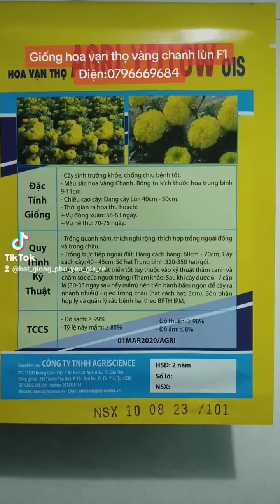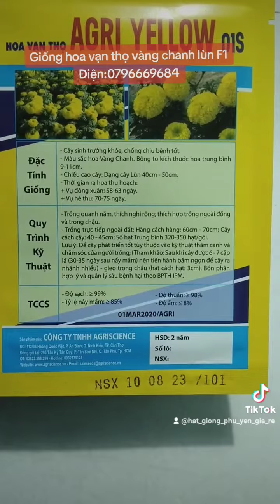Giới thiệu giống hoa vạn thọ vàng chanh lùn F1 AGRI YELLOW 01S của công ty Agriscience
Giống hoa vạn thọ vàng chanh lùn F1 hoa to, màu đẹp, cây sinh trưởng khoẻ, kháng bệnh